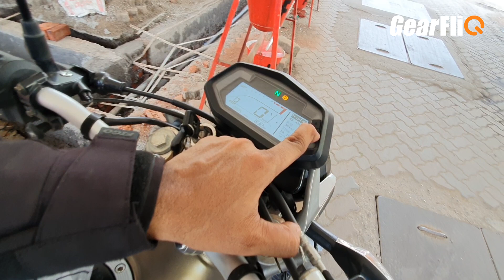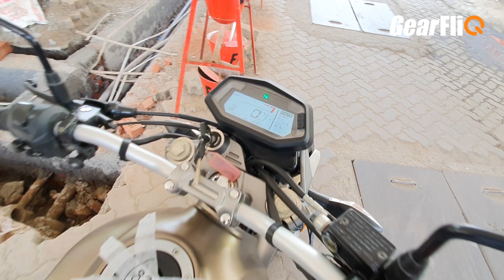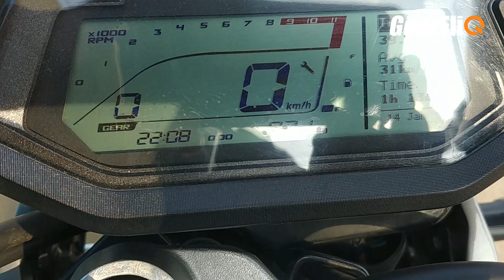Hero XPulse 200T - 1Ltr Mileage Test | GearFliQ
We reviewed the Hero XPulse 200T for you some time ago, in this video, we conduct the 1Ltr Mileage Test for the bike to tell you how much approximate mileage you can expect from Hero XPulse 200T in real life city riding conditions.